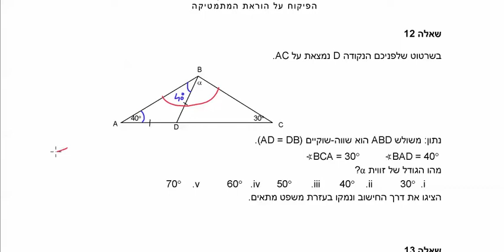דני בן יצחק | כיתה ח | משרד החינוך | דף עבודה חודשי 3 עמוד 5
כל הזכויות שמורות למשרד החינוך.

סניפים:
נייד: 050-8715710